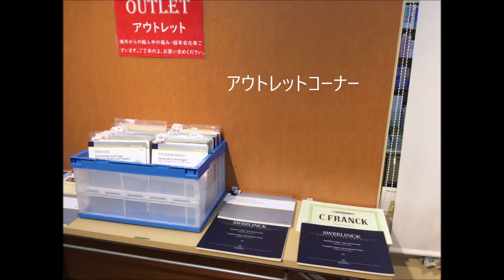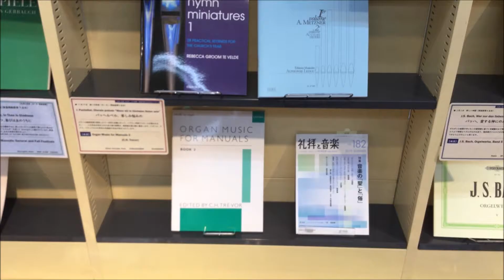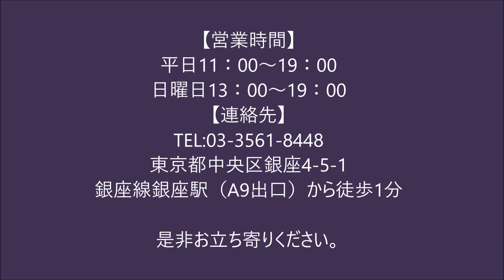キリスト教音楽輸入楽譜フェア2020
開催期間：2020/6/5（金）～6/29（月）
場所：銀座教文館3Fギャラリーステラ

主催：教文館/アカデミア・ミュージック共催
時間： 平日11時～19時、日曜日13時～18時

オンラインでの販売もご対応しています。